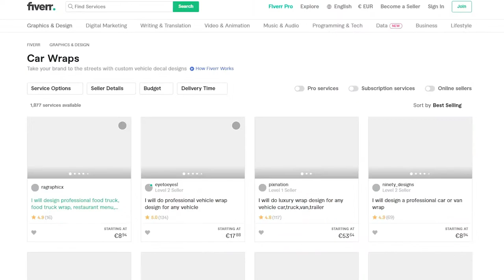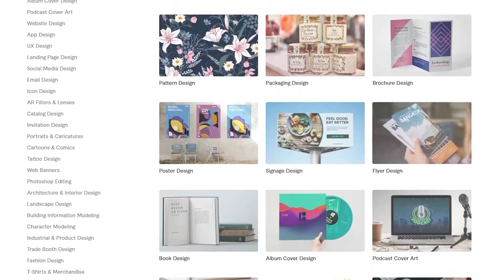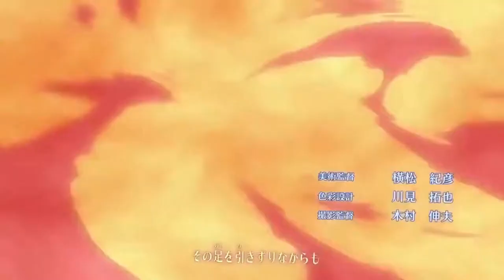UN créateur essayer de M'ARNAQUER sur FIVERR (tout vas bien non ?)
Ouai je suis un débutant ok ? Oui il était pas noté 5/5 sur Fiverr ! Oui je suis un fragile... Bonne vidéo ❤

Montage réaliser pour mon monteur le sang 💥

ABONNNNNNE TOI 🐯
N’OUBLIE PAS LE POUCE 👍
ET SUTOUUUUUUT LA CLOCHE LA MIFF !! 🔔

🚀MES RESEAUX 🚀

➡maxleshow

Voici les chapitre par rapport à a vidéo :

Intro : 0:00
Outro :